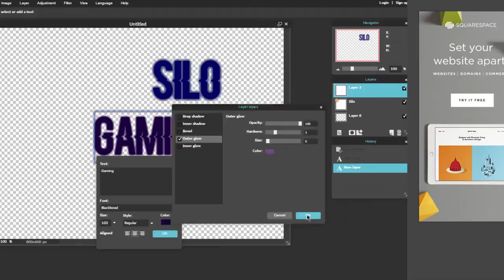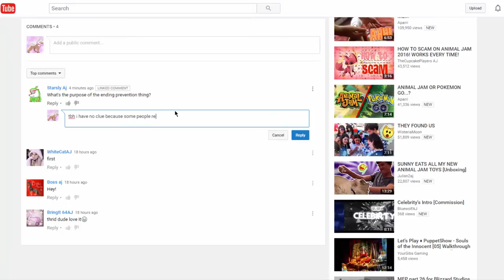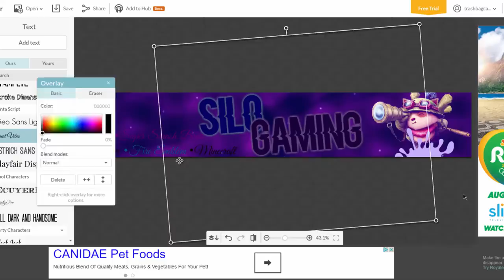channel art timelapse for Silo Gaming [COMMISSION]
lol this took me 45 minutes and it looks like it took me 5 smh

this song is over-used ik but im trying to hurry cus i have STUFF to do and yeee

Channel art is for Silo Gaming's use ONLY!!